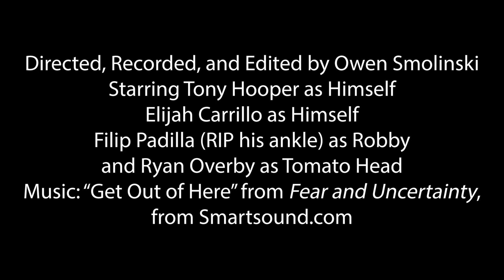Detention (Short Film)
Shout out to @jick_d237 for breaking his ankle in the making of this short (you don't see it on-screen fortunately).